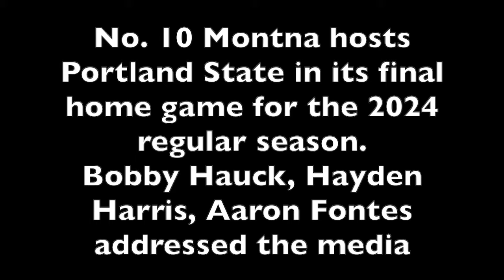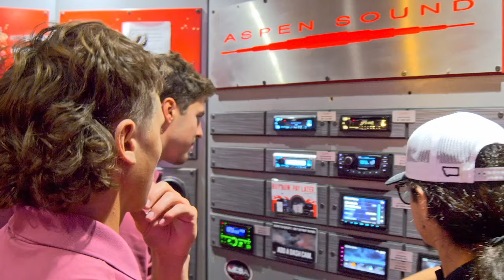Montana Griz football - Hauck, Hayden Harris, Aaron Fontes on Portland State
Montana head coach Bobby Hauck + seniors defensive end Hayden Harris and wide receiver Aaron Fontes addressed the media ahead of UM's home game against Portland State.